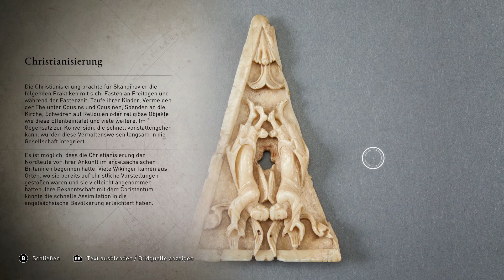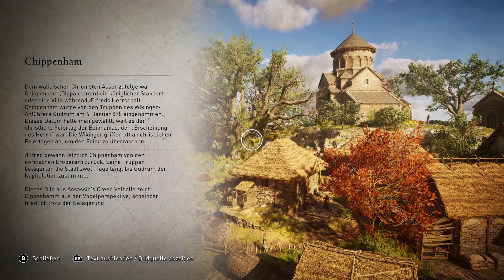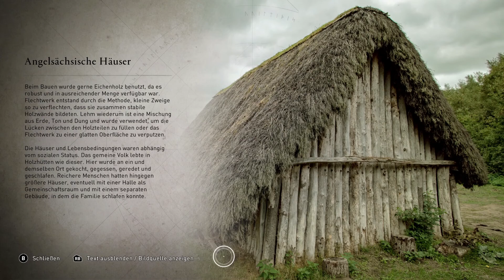🏰 Geschichte erleben - Die Nordmänner - Tour 15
Entdeckertour: Christianisierung und Konvertieren